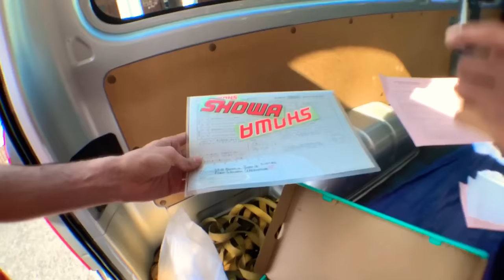BAGONG MOTOR & THANK YOU ADAM!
Pinoy MotoVlogger based in Japan.

My videos are all about  motorcycles.
My objective is to explore japan how far i can go using my bike and share ideas in life by riding a motorcycle!
I want to learn more and to show my experience!
Anything under the sun!
“kalmado ang vibe, sumama ka sa ride